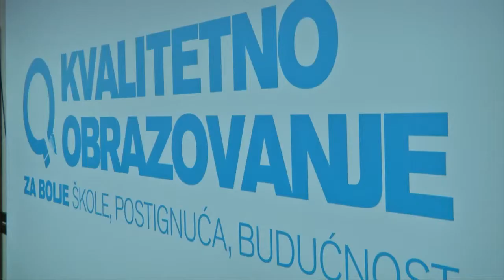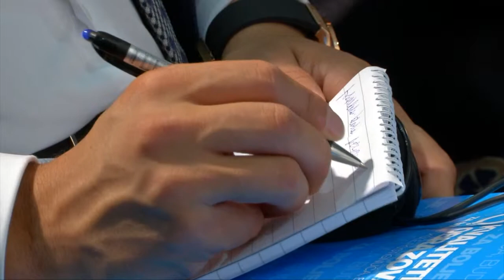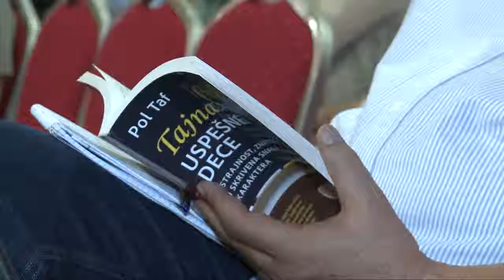UNICEF MNE - Conference "Quality education for better schools, results and future"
On Tuesday, July 8, 2014, Montenegro's Prime Minister Milo Djukanović and UNICEF Montenegro Representative Benjamin Perks opened an international three-day conference "Quality Education for Better Schools, Results and Future"  in Podgorica.
The aim of the conference is to open a public debate on the best ways to accelerate the education system reform in particular in the following three areas: increase the number of children attending preschool education; upgrade the mechanisms for ensuring quality education and introduce innovations in teaching and learning.